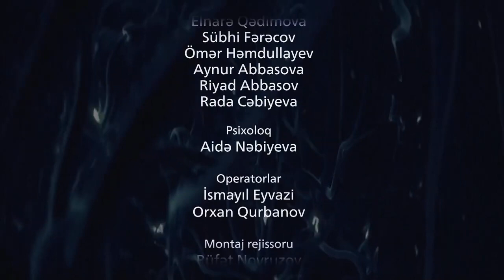'Bitməyən Savaş' Autizm Haqqında Film